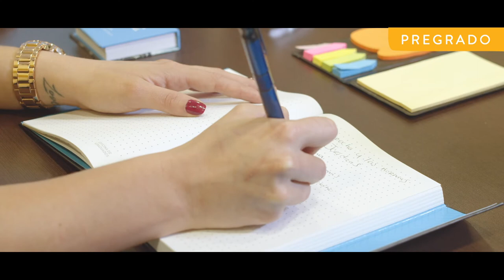Por eso soy, Técnica Profesional Judicial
En el Poli, puedes hacer tus ideas realidad siendo profesional en lo que te apasiona.